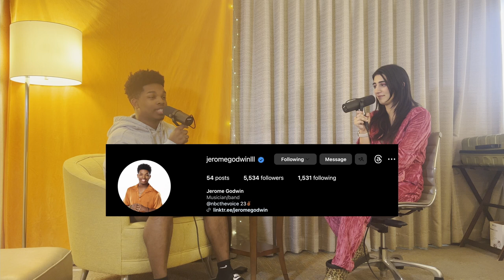Behind the Blinds with Jerome Godwin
Jerome Godwin III is HERE in his redemption era! My Team Niall teammate made it onto our team on his second audition for The Voice. He's an amazing blend of r&b, soul, gospel, pop, and just a joy to be around. Check our Jerome on socials and streaming services: